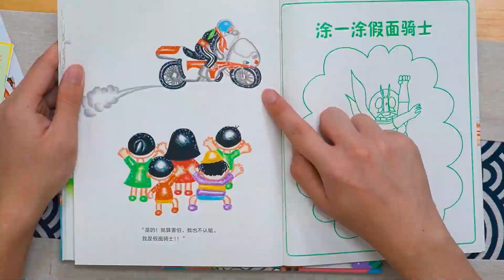Should I do this?....... (in 2023)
Thanks for an amazing 2022, wish you all a brilliant 2023!